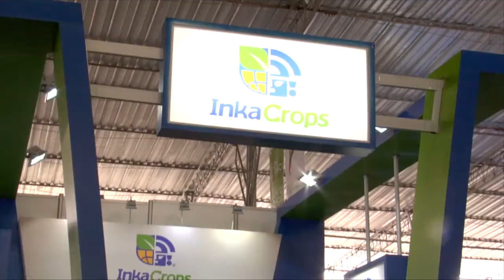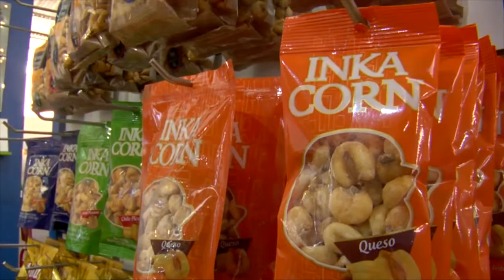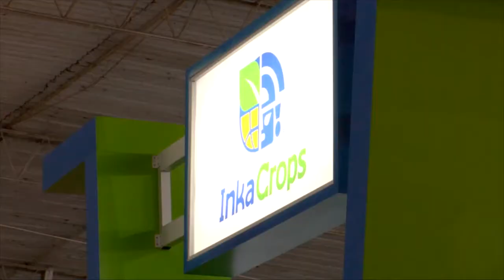EXPOALIMENTARIA - INKACROPS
Cliente: INKACROPS
Año: 2015